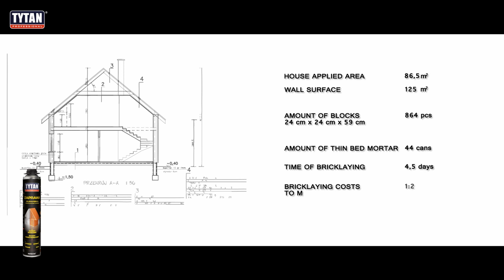how to build a house with Thin Bed Mortar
THIN BED MORTAR Tytan Professional it is a modern and ready to use mortar which can be used to build exterior construction walls, interior partition wall in single and multi-family housing. The mortar can be used only for aerated concrete blocks and ceramic bricks high definition.

THIN BED MORTAR Tytan Professional  combines  a number of benefits for investor and performer/team building -- it is a combination properties of standard mortar and insulating materials to eliminate the disadventages. Allows for allseason building even in low temperatur es up to -5°C.